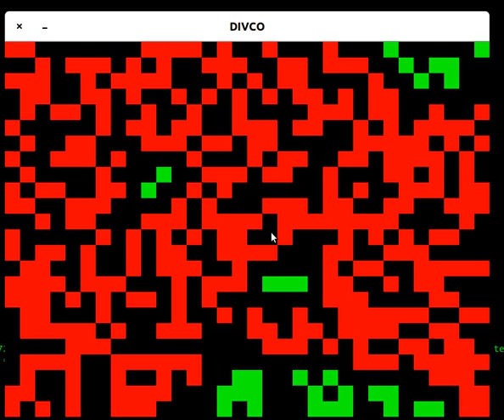DIVCO, a mini-game written in Raku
A game that simulates the spread of an infection; the game is written in Raku using the SDL2 library.